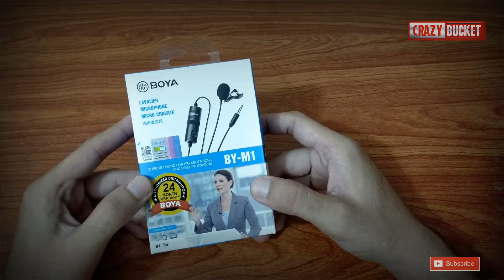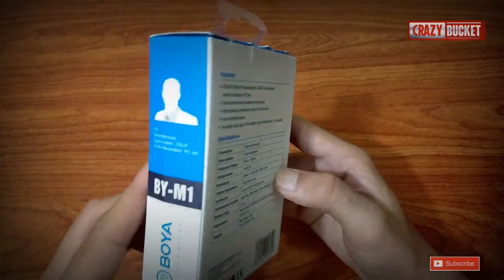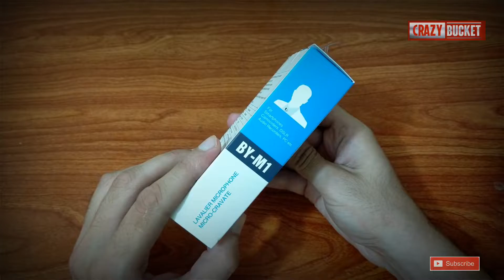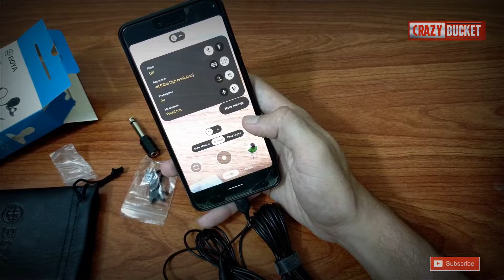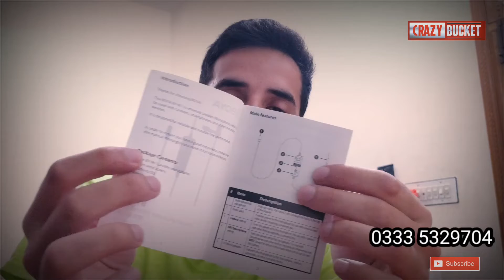BOYA BY-M1 Original Vs Fake💯| Rs:1600🔥|Best microphone for YouTubers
1) original vs fake.
2)unboxing.
3)full Review.
4)Vist our channel Crazy Bucket.
5)irani room air cooler.
6)proton x70 premium.
7)digno 501kc.